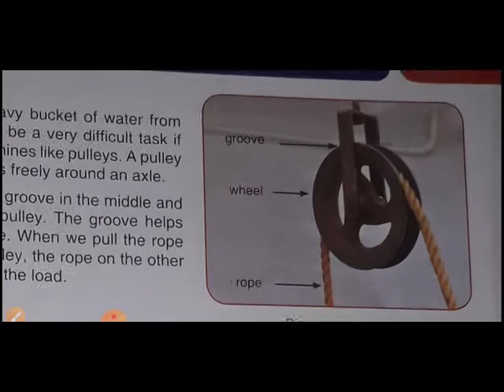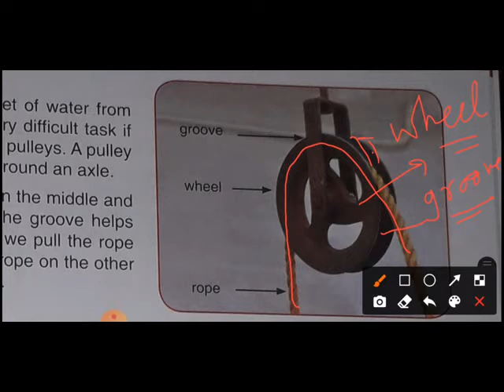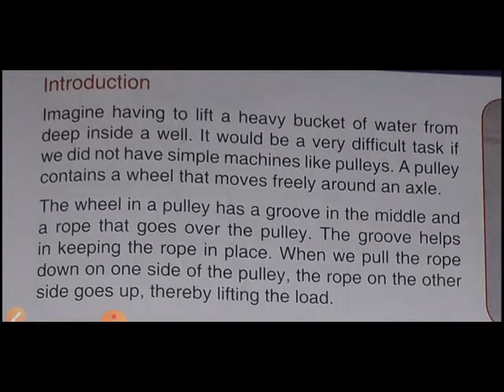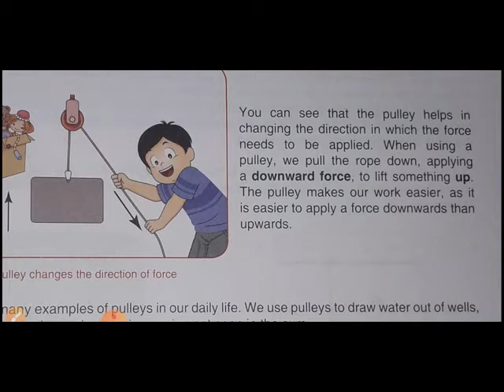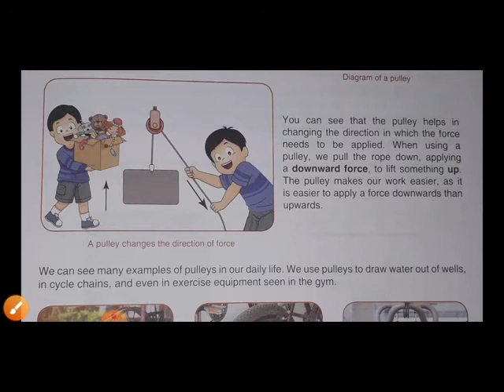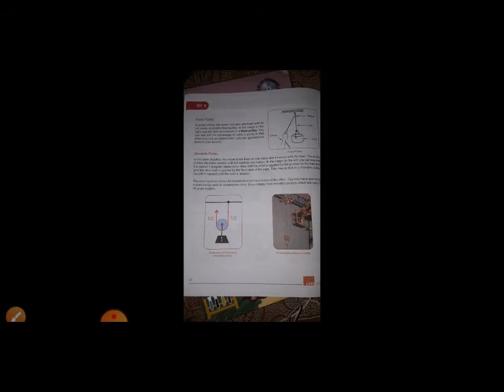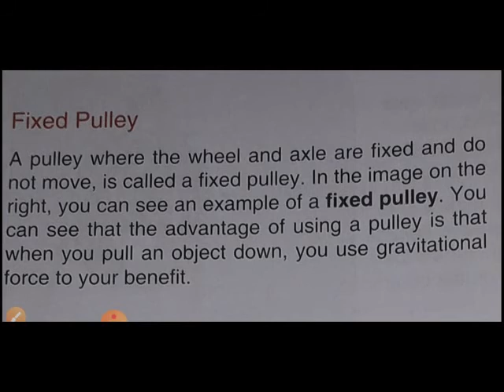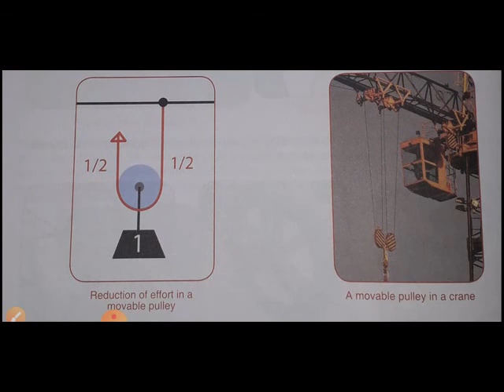Class 5 | Unit 6 | Force and Simple Machines | Part 4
Class 5 | Unit 6  | Force and Simple Machines | Part 4 | Created By Swati Shegokar |